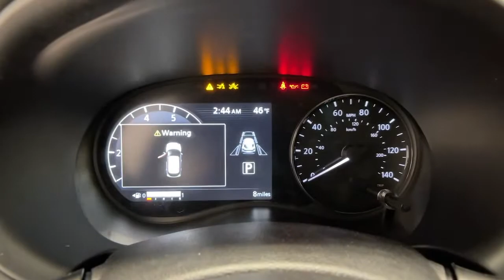2022 Nissan Kicks Shelby, Gastonia, Forest City, Lincolnton, NC, Gaffney, SC N4030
Super Black New 2022 Nissan Kicks available in Shelby, North Carolina at Nissan of Shelby. Servicing the Gastonia, Forest City, Lincolnton, NC, Gaffney, SC area.